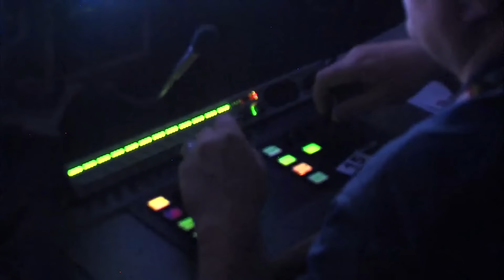Huge TENSION At Nascar After Secret REVEALED!!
🎥In this video we are going to talk about:

NASCAR's latest drama unfolds far from the asphalt, with Cup Series teams and the governing body locked in a tense negotiation over a $7.7 billion TV deal. This clash isn't about speed or trophies; it's about securing a fair slice of the pie and shaping the sport's future. Stay tuned to Nascar Zone let’s dive into the negotiation room where the stakes are as high as the speeds on the track, revealing a battle that could redefine NASCAR's path forward.